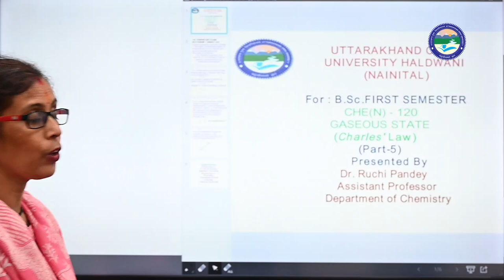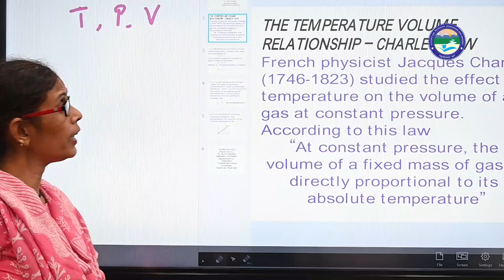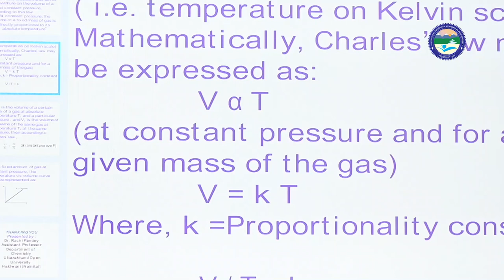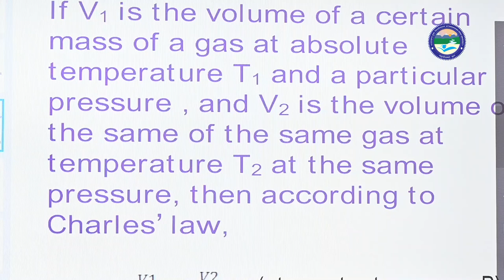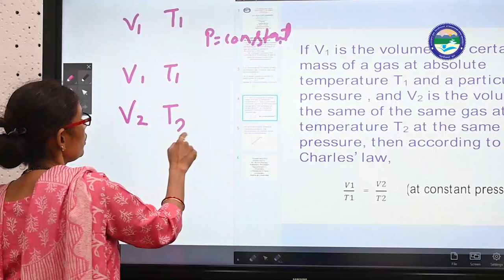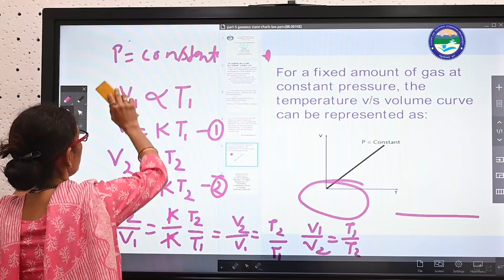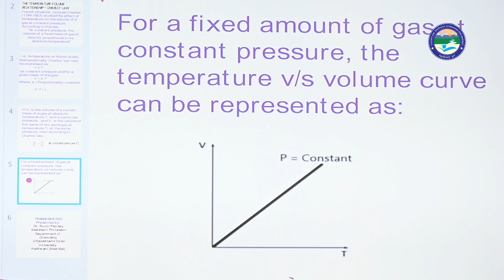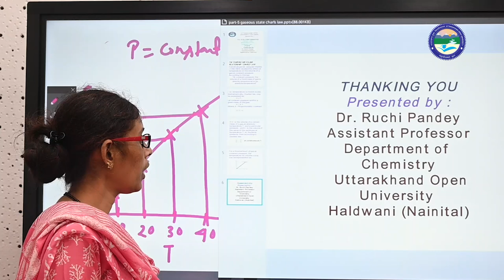Chen 120 Gaseous state || Part - 5 || Dr. Ruchi Pandey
Uttarakhand

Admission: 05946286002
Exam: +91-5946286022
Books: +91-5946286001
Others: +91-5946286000